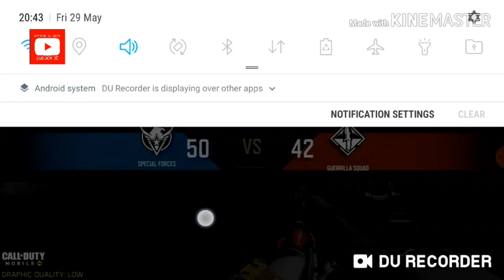PLAYING NEW SMG CORDITE